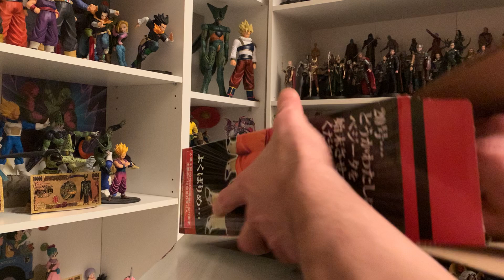Unboxing dbz c20 ichibancho banpresto